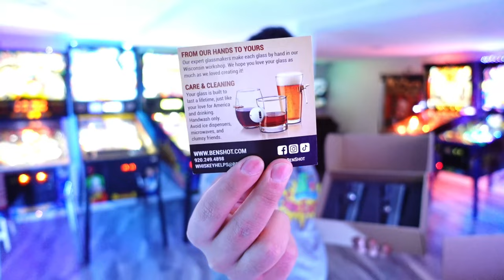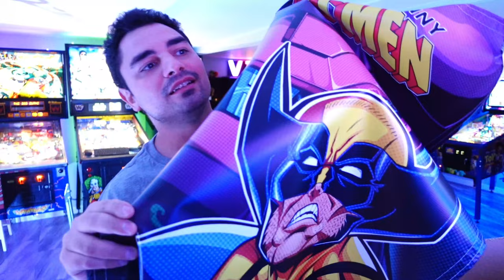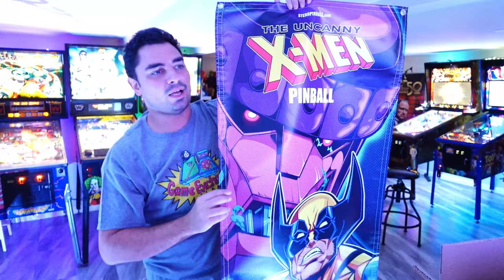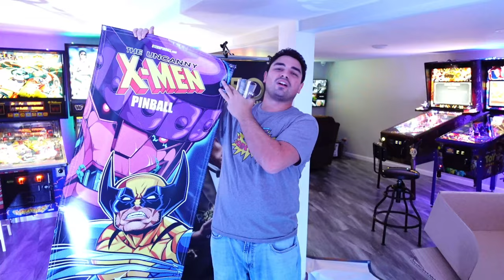I Won 2 Stern Pinball Giveaways!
00:00 Intro
00:28 Overview
01:11 The Dumb_Pinball_Show Giveaway
06:14 FlipNOut Pinball Giveaway